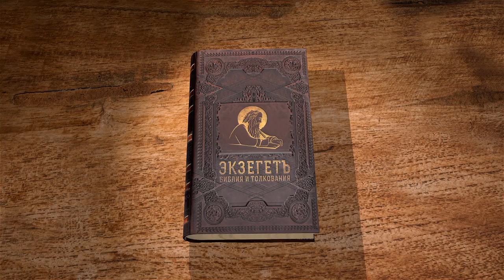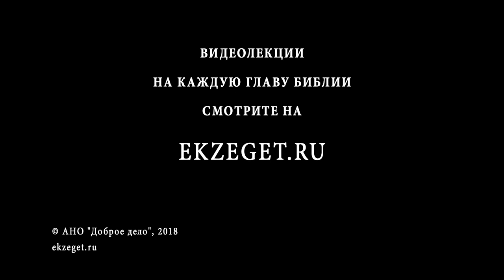Книга Руфи. Глава 3. Протоиерей Олег Стеняев. Ветхий Завет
Руфь идет к Воозу по совету Ноемини.
«И сказала ей Ноеминь, свекровь ее: дочь моя, не поискать ли тебе пристанища, чтобы тебе хорошо было?» (Руф.3:1). Ноеминь не хочет злоупотреблять заботой Руфи, своей невестки. Ноеминь – заботливая свекровь, которая понимает, что не может вечной обузой висеть на своей невестке, счастье которой, как вдовы, – создать новую семью, рождать детей и наслаждаться общением с мужем. Отсюда – слова, которые она говорит в Руф. 3:1. Ведь эгоизм – это очень опасное такое явление, когда мы подсаживаемся на чью-то помощь, на какое-то иждивенчество, и думаем только о том, что выгодно для нас. Качества Ноемини, этой прекрасной женщины, «приятной женщины», как переводится ее имя, были духовными качествами. Поэтому, она была готова остаться в полном одиночестве, лишь бы молодая красавица Руфь, которая находилась рядом с нею, обрела бы для себя счастье. По этой причине, Ноеминь говорит Руфи: «Не поискать ли тебе пристанища, чтобы тебе было хорошо?» И в то же время она понимает, что есть сродник Вооз. И зачем Руфи искать счастья на стороне, с какими-нибудь там юнцами, когда есть зрелый, религиозный человек, лидер своего семейства.
И Ноеминь говорит: «Вот, Вооз, со служанками которого ты была, родственник наш; вот, он в эту ночь веет на гумне ячмень; умойся, помажься, надень на себя [нарядные] одежды твои и пойди на гумно, но не показывайся ему, доколе не кончит есть и пить; когда же он ляжет спать, узнай место, где он ляжет; тогда придешь и откроешь у ног его и ляжешь; он скажет тебе, что тебе делать» (Руф.3:2-4). Конечно, это может показаться нам чем-то похожим на сводничество. Однако, на самом деле, это не так. Тора повелевала, что если умирает мужчина, и у него нет потомства, то его брат, по закону левиратного брака, должен был жениться на вдове, чтобы продолжить семя брата. Поэтому, все описанное выше, являлось тогда вполне нормальным явлением. Конечно, в современном христианском мире данное правило уже не действует. Насколько я знаю, и у евреев это уже давно не работает, ушло в прошлое. Но во времена Руфи исполнение заповеди «восстановления семени» имело большое значение. Почему очень важно было соблюдать это правило? Во-первых, посмотрите истолкование Святых отцов на родословную Иисуса Христа. Они и в ней обнаруживают левиратный брак, который был заключен подобным образом, как в случае с Руфью. Аналогичный брак упомянут и в другом месте родословной, ближе ко временам Иосифа Обручника и Девы Марии. Поэтому, с точки зрения Закона Божия, явление, описанное в Книге Руфь допускалось, но, опять же, лишь потому, что Закон Божий устанавливал это правило, оно считалось благочестивым деянием.